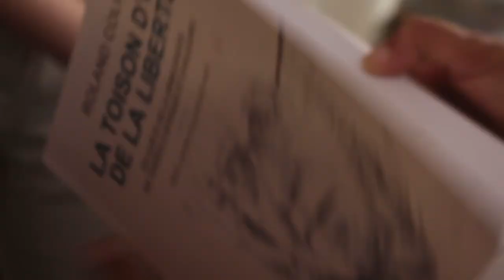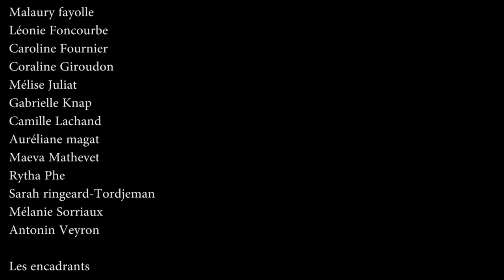DOCUMENTAIRE interculturel entre le lycée François Mauriac et le lycee Cheikh Oumar Foutiyou Tall